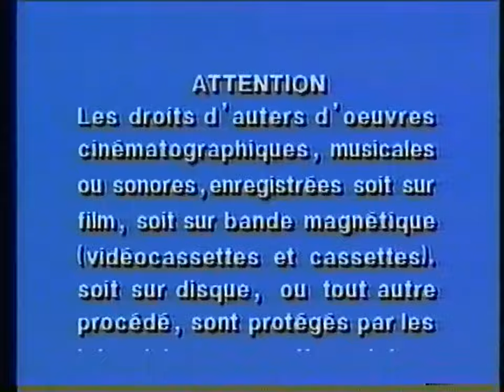Opening to À Miami Faut Le Faire (French Canadian Copy) 1986 VHS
Here is the opening to the 1986 french canadian VHS of à miami faut le faire (caddyshack):
1. Interpol Warning Screen
2. 1985 Warner Home Video Logo (Bylineless)
4. Orion Pictures Company Logo

That's it!